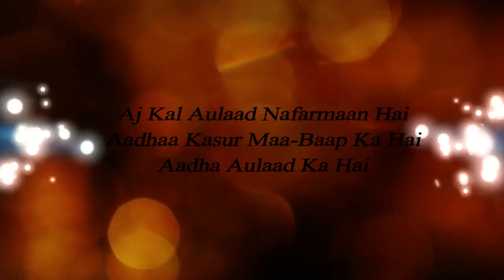Aulaad ko izzat do fir ye saari zindagi tumare gulaam banege - Maulana Tariq Jameel | Whatspp status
aulaad ko kis tarah gulaam banaye
aulaad ko kis tarah sudhare
aulaad ko gulaam banane ka wazifa